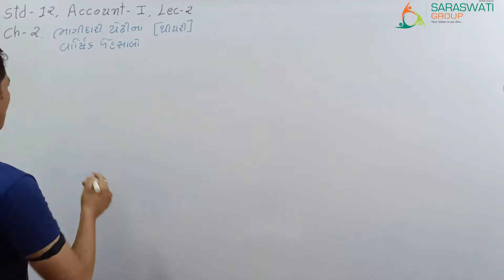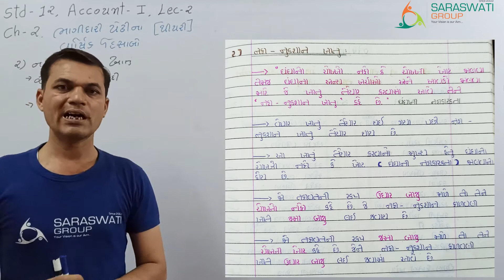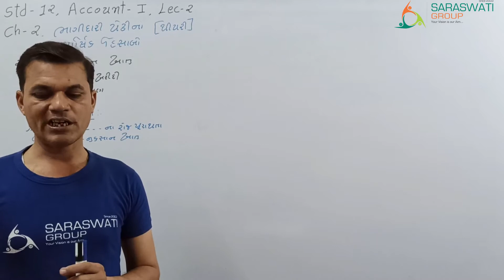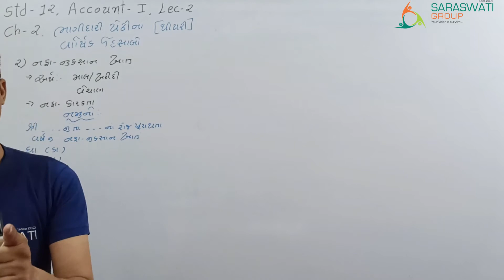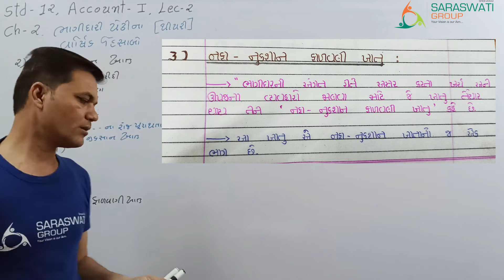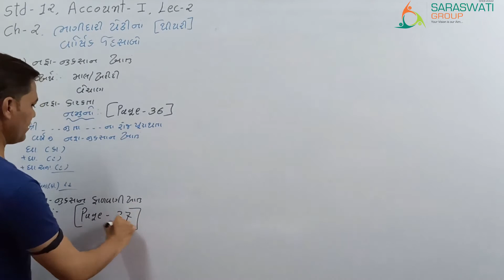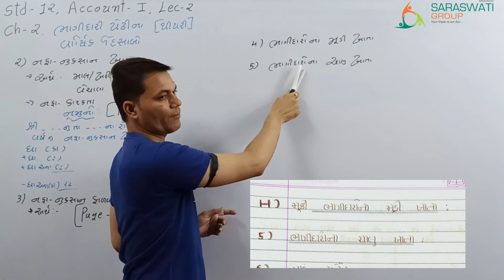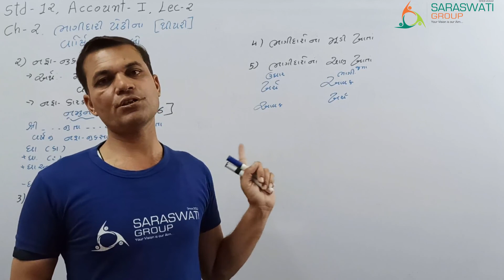Account Part 1 Ch 2 lecture 2 II 12th Comm II Firoz Sir II Saraswati Group Of Education II